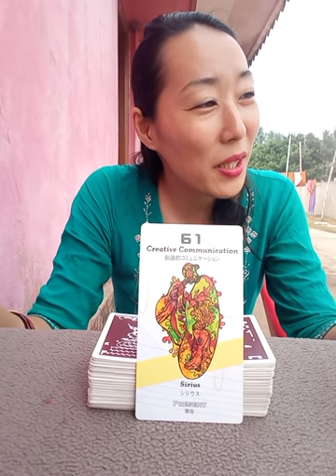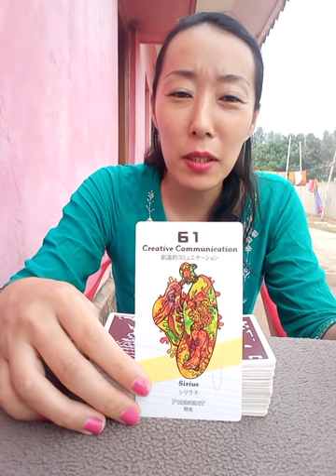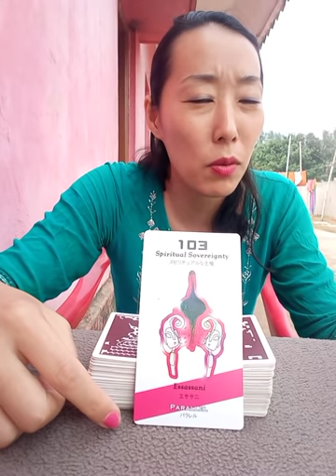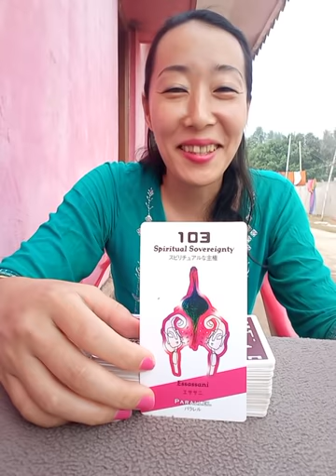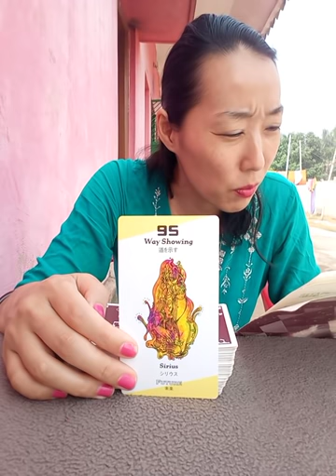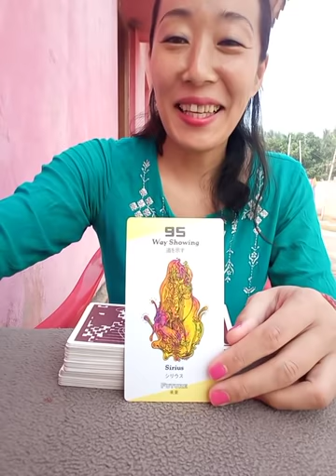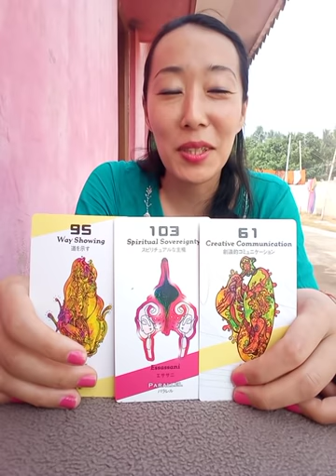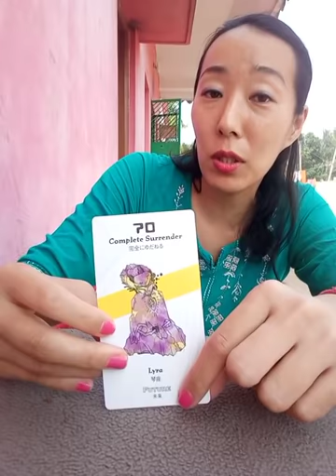【コスミックカード】宇宙カードからあなたへのメッセージ。カフェセッションイベント1月17日（日）の紹介もしてます。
A　3:19　シリウス
B　6:00　エササニ
C　9:03　シリウス
本日のカード　14:12　リラ

【セッション受け放題＠スタ―シードバーチャルカフェ】
2021年1月17日（日）13時〜18時まで通算5回目となるセッショニスタフェス。当イベントは普段有料セッションを行っているライトワーカーたちに10分の無料セッションメニューをご用意いただき、様々なセッションを皆さんにご体験いただく「セッションのフリマ」のようなイベントです。

今回はオンラインのみの開催になりますのでご自宅で色々な種類のセッションを楽しんでいただけます。皆さんそれぞれにぴったりのライトワーカーたちとの出会いが在ることを祈っています

▼参加セッショニスタ様（一部）▼
・マリ　オラクルカードリーディング、エンジェルヒーリング
・よーぴー　タロットカードリーディング・
・堅田美江子(橙daidai)　奇跡のカラーヒーリング
選んだ色から まだ見ぬ潜在能力や可能性、ギフトとチャレンジなど 魂からのメッセージをお伝えします。
・森内健二　パワーストーンリーディング・スピリチュアルライフコーチ・レイキヒーリング
・ヒーラーNoriko　記憶を癒やして本質のあなたに戻る
・砂の国のまいこ　セッション内容:高次元のエネルギーに包まれながら
貴方が貴方自神をチャネリング〜魔法の質問
・ライトワーカーメグ　: マーメイドエンジェルカードリーディング
・凪紅羽　九星気学占い
etc・・・・・・
■日にち
1月17日（日）

■時間
１１時～１８時
６０分入れ替え制

■値段
３３３３円（ぞろ目ね♡）
▼チケット購入サイト▼

同時にセッション福袋も販売しています。

★スターシードチャンネル 毎週火曜夜8時～宇宙のことやスピリチュアルな話をいろんな角度からお話ししています。

★宇宙系フリマ（スピリチュアルな商品がたくさんあります）

★LINE登録でスピリチュアル情報をお届けしています。

★らくすーちゃんねる

①スピネタ
②宇宙語・ライトランゲージ
③インドネタ
④自己紹介・私のこと

①スピリチュアルなネタ

★統合のワークをまとめたテキスト（クリックするとダウンロードして見れます）

★統合のワークのやり方動画
↓この動画途中からハプニングがあるのでビックリしないでくださいね（笑）

■ご提供中のメニュー■

【インド在住akiko】の
宇宙人的な自由な生き方！発信しています。

ご縁楽しみにしています